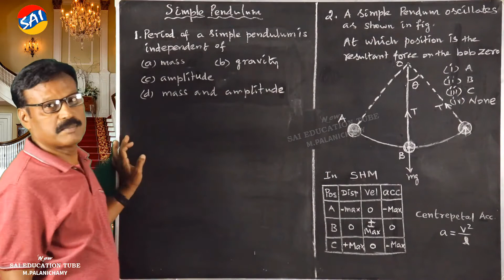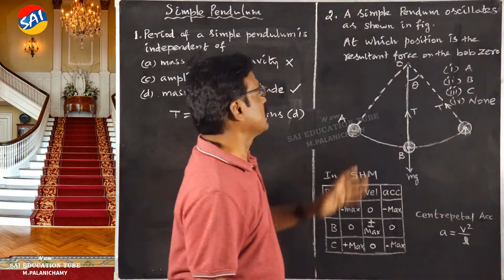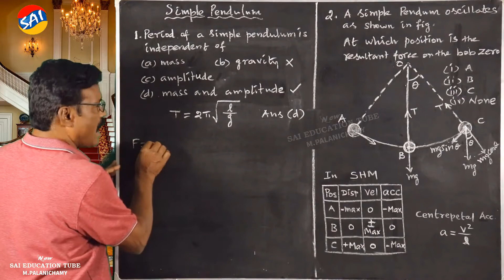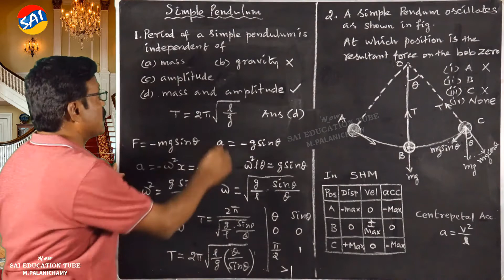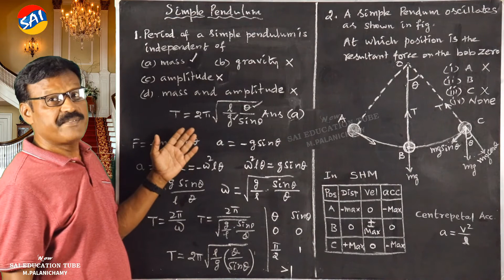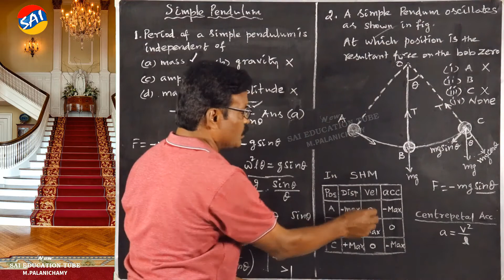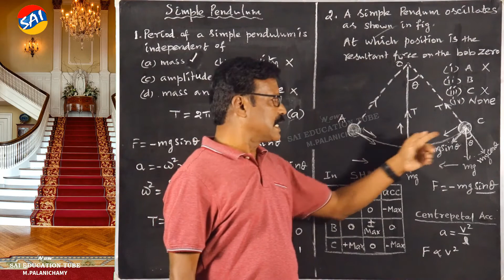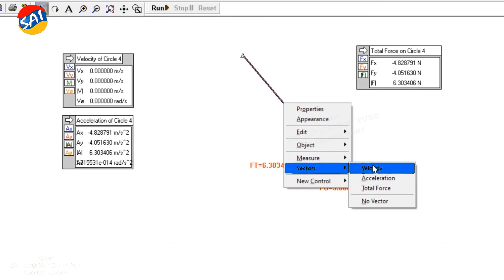Misconceptions in Simple Pendulum(V2)||தனி ஊசலில் தத்துவ மயக்கம்||PHYSICS||NEET||IIT-JEE||New SAI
Misconception Discussed with Simulation (1) Time Period is independent of Amplitude or not (2) At What position net force is zero for an oscillating Simple Pendulum. Simulation (1) at 12.08 m and (2) at 20.58 m
தனி ஊசல் இயக்கத்தில் கருத்து மயக்கம் (1) அலைவுகாலம் வீச்சைச் சார்ந்ததா இல்லையா? (2) சமநிலைப்புள்ளியில் நிகர விசை சுழியாகுமா? ஆகாதா?
இந்தக் கருத்துகள் மெய்நிகர் ஆய்வக மென்பொருள் கொண்டு விளக்கப்பட்டுள்ளது.
Simulation (1) at 12.08 minute
Simulation (2) at 20.58 minute.